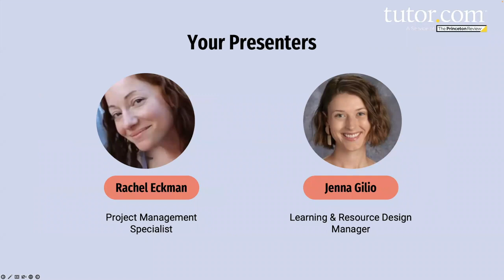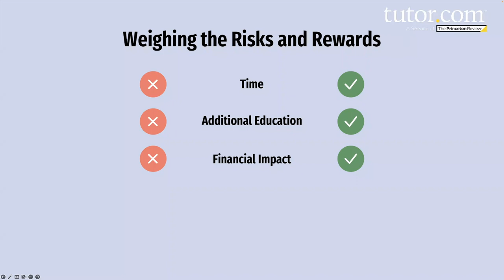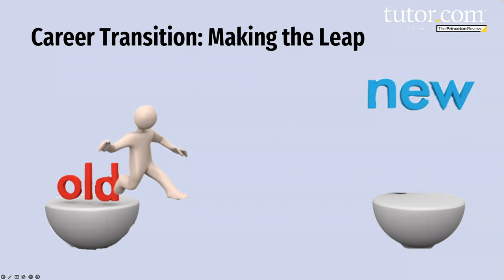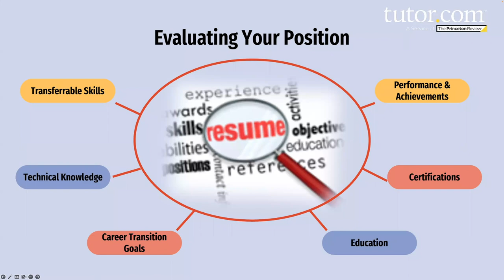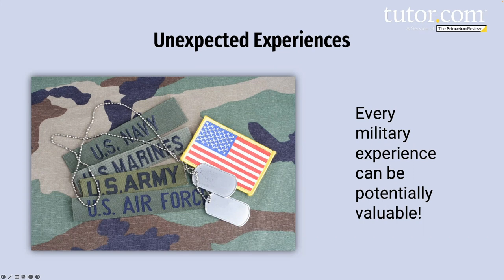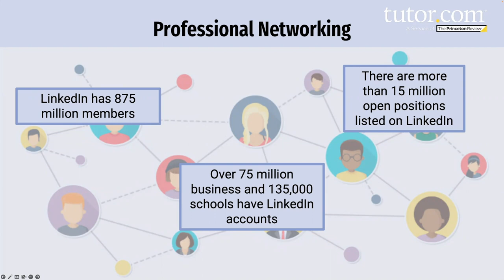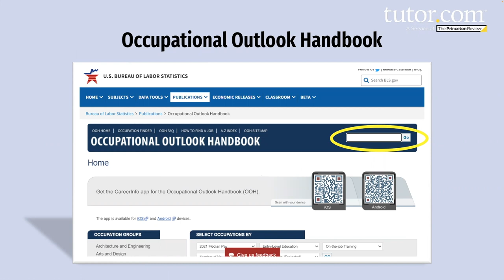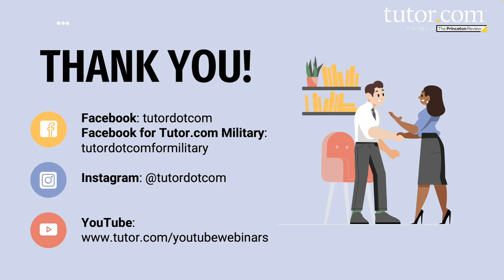Career Transitions | Career Series | Tutor.com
Looking for a new job and having trouble getting your foot in the door? Transitioning to a career from college or the military? Watch this webinar to learn tips and steps that jobseekers can take to successfully navigate today’s job market. This session will help you prepare for your job search in a competitive digital environment—and get results. Learn more about:
—Translating your skills to new opportunities
—Finding the job that’s right for you
—Strategically timing your job application
—Standing out among the competition
—Transitioning from military to civilian jobs

This session is hosted by Rachel Eckman, a disabled U.S. army veteran, and Jenna Gilio of Tutor.com's Training and Development Team.

Since its incorporation in 2000, Tutor.com has delivered more than 24 million one-to-one online tutoring and homework help sessions to students. The company's 3,000+ vetted and qualified tutors provide learning assistance that is available 24/7 in a wide variety of subjects. The company's mission is to instill hope, advance equity, and catalyze achievement in schools and communities.

Tutor.com powers tutoring and homework help programs for the U.S. Department of Defense and Coast Guard Mutual Assistance Program, colleges and universities, K–12 school districts as well as state and local and libraries, and companies offering employee benefit programs.